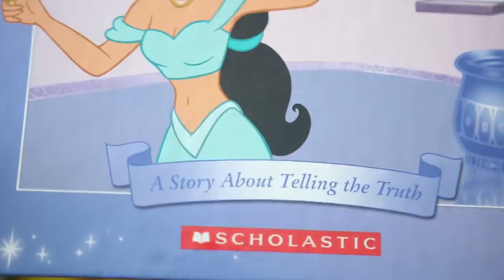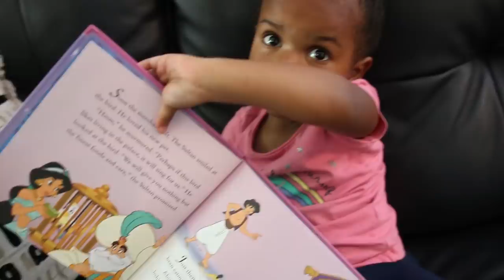my 2-year-old's illiterate book club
Sit back, relax, and read along with my 2-year-old's illiterate book club pick of the day.

My name's La Guardia Cross. I make music, art, film, and I co-created 2 baby girls with my wife, Leah.

New Father Chronicles began in November of 2014 when my daughter Amalah was 1-week-old. I had no idea what I was doing, so I decided to chronicle my journey on YouTube and make fun of myself along the way. Our 2nd daughter, Nayely, was born in April of 2017.

My channel is filled with the silly adventures I have with my girls, infant and toddler interviews, my interpretations of their babble, silly skits, and the things I've learned or unlearned as a parent. Sometimes Leah and I mix it up a bit and share some pretty personal moments as well. Why? Well, we're far from perfect and we've learned a lot from our mistakes.